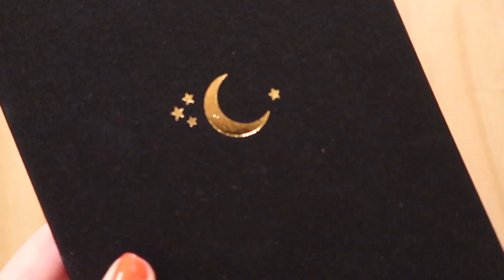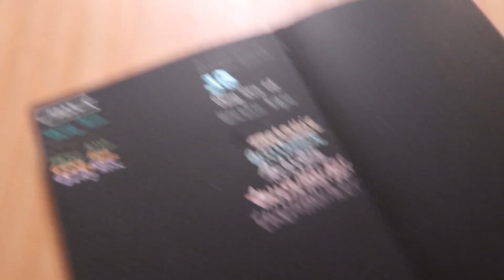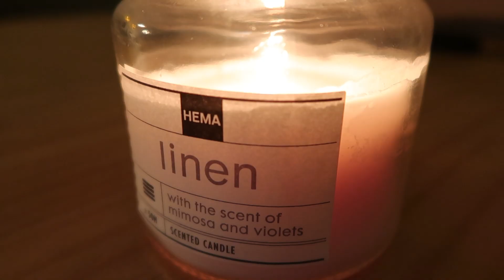Kijkje achter de schermen 🎬 & Nieuwe markers voor mijn Blackout-Journal 📙✒️ | VLOG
Wat leuk dat je weer kijkt naar een nieuwe video! Dit keer heb ik een vlog voor je. Ik neem je dit keer mee hoe wij een YouTube video maken en ik test een paar nieuwe markers voor in mijn Blackout journal (die ik kreeg van Paperdistrict.com). Veel kijkplezier!

Heb je mijn Squishy-video nog niet bekeken?
Bekijk hem hier: shorturl.at/ciuEF

Krijg 10% korting op je bestelling bij met de code 'elisevrienden'

POST ADRES
Mijn post adres is:
T.a.v. EliseDingen
Oostersingel 32
8921 GA Leeuwarden